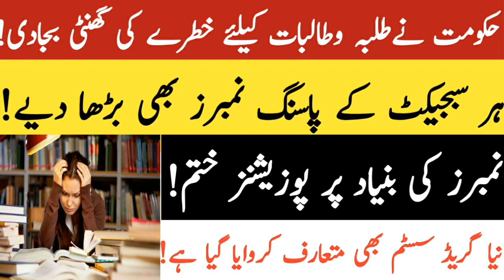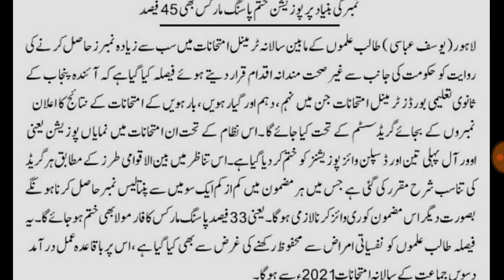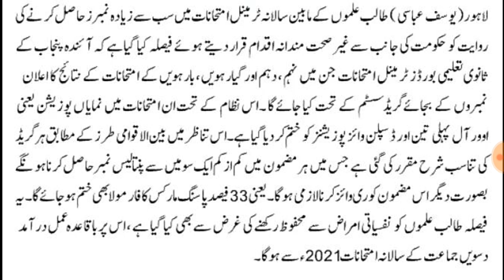Passing Number SSC & HSSC Increase|Matric & FSc Top Positions Removed|New Grade System for Punjab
Assalam-O-Alaikum Dosto,
Passing Numbers of 9th class, 10th class & 11th class, 12th class Increase| 9th class, 10th class & 11th class, 12th class Top Position Removed
New Grade System Introduced for 9th class, 10th class & 11th class, 12th class
Punjab Passing Numbers of SSC & HSSC Increase
punjab Matric & Inter Top Position Removed
punjab New Grade System Introduced
Passing Numbers of SSC & HSSC Increase in Punjab
Matric & Inter Top Position Removed in punjab
New Grade System Introduced in punjab
Passing Numbers of SSC & HSSC Increase|Matric & Inter Top Position Removed|New Grade System Introduced
9TH CLASS exams Punjab board
10TH CLASS Punjab BOARD exams 2020
11TH CLASS exams Punjab board
11TH CLASS Punjab BOARD exams 2020

.Thanks.